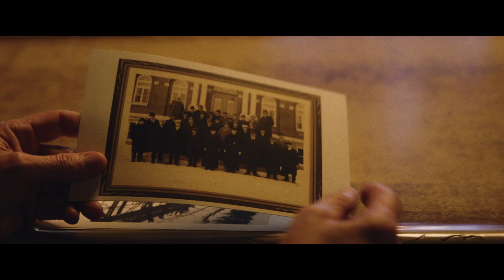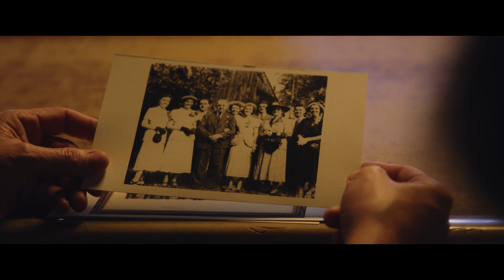PROLOGUE(S) #1 : PONT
Sur les berges de la rivière des Outaouais, Jean Marc Dalpé vous fait remonter le temps.

Idéation : Orange Noyée
Direction artistique : Mani Soleymanlou
Réalisation : Jonathan Brisebois

Texte et interprétation : Jean Marc Dalpé

Conception sonore et mixage : Larsen Lupin
Prise de son et production vidéo : David Francke-Robitaille
Montage : Louis-Chevalier Dagenais
Colorisation : Olivier Séguin-Dang
Production exécutive : Xavier Inchauspé
Production déléguée : Stéphanie Laurin

Une coproduction de Orange Noyée et du Théâtre français du CNA
En association avec Casadel Films

Avec le soutien du Conseil des arts et lettres du Québec, du Conseil des Arts du Canada et du Conseil des Arts de Montréal

Orange Noyée tient à remercier La Taverne Montcalm pour leur chaleureux accueil